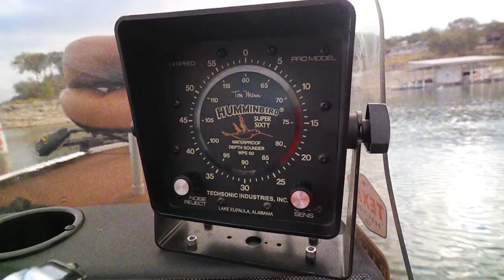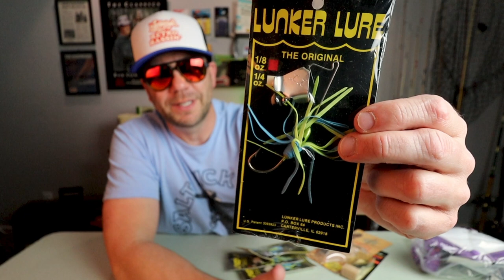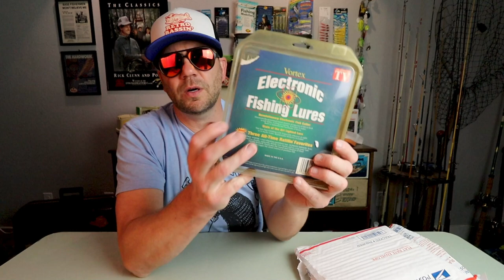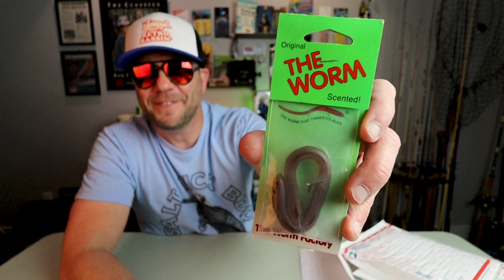Where Do We Go From Here? Retro Needs Your Help! (UPDATE & UNBOXING)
Ol' Retro has more irons in the fire than YouTuber Cowboy Kent Rollins and he needs your help figuring out where to steer the Retro Wagon next! As usual, to many episode ideas, so little time. In the weeks and months ahead, we've got some epic old school episodes planned, including a walk-thru of Bacon's Tackle in Shreveport, Louisiana; a side-by-side of the OG and new Banjo Minnow; hand-crafted lures from Japanese lure builders like VooDoo Chilie Lures, Handsome Lures, and Tsumami Lures; a look back at the Jawtec worm company; Babe Winkelman's Good Fishing Trivia; a very Retro remodel of the Retro Bassin' studio; and of course some on-the-water action fishing old school lures for largemouth bass! This week we also open some Bassin' Bud mail from Mark over at the Big O Connection as well as some goodies from our northern Bassin' Buds Bob and Mike, including an As Seen On TV Vortex Lure Kit!